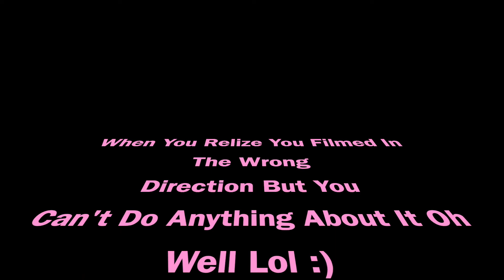Mini NYC Vlog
Helloooooo Everyone,
I Hope You're All Having A Wonderful Day :)
Today I Headed Into NYC And Thought To Bring You Guys Along With Me.
I Was Invited To AttendT Bar Pa Tea's Two Year Anniversary!! They Invited Me To Try Their Brand New Hibiscus Lemon Sherbet A Day Before The Original Release. I Hope You Enjoy Watching :)
Xoxo
NikiNicole